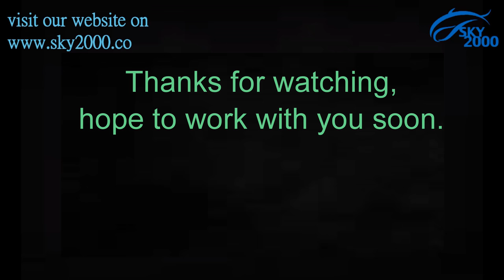Coney Park Stadium Cup with 3D lenticular printing effect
3D Lenticular cold drink cup for Coney Park with dome lid and straw
35oz / 1000ml plastic cup with customized design printing
Cup size : TD10.3 * BD7.5 * H17.8cm
Material: Food Grade PP plastic with FDA and EN 71 certification passed
All Made in Taiwan
CUSTOMER DESIGNS FOR REF. ONLY
Item no. : CP35-3D-LDS

A DISNEY FAMA & NBCUniversal-approved factory located in Taiwan with Sedex audited
15 years of experience in IML 3D lenticular cups, high glossy cups, matte cups, and other promo-cups

Lisa Lee​​
Sales Manager
SKY 2000 INT'L CO., LTD.
WeChat ID: Lisa22872
Skype ID: sky2000tw
Add: No. 528, Min Tzu Rd., Yung Kang Dist., Tainan City, Taiwan 71061